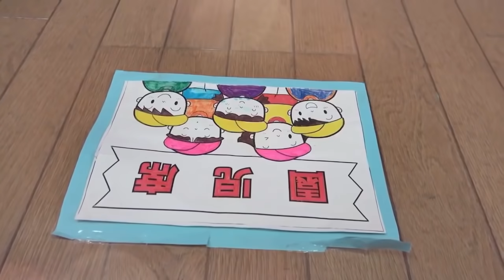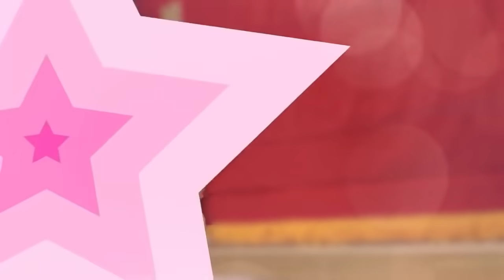【まりちゃんいずちゃん】保育園のはっぴょうかい まりちゃんはオーロラ姫と太鼓を頑張るよ！ いずちゃんは魔女の宅急便♪ みなくんはドクタースランプアラレちゃん♪ 保育園児 6歳 3歳 2歳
※プライバシー保護のため3人以外のお子様にはぼかしをしております。
安全安心なチャンネルを目指すためです。
2020年の保育園の生活発表会の様子です。
今年はみなくんが踊らないと思いましたがしっかりと頑張ってくれたので安心しました（笑）
いずちゃんはダンスも上手に出来てしっかり覚えることが出来て良かったです。
まりちゃんはくじ引きで主役のオーロラ姫をすることが決まってからとても張り切っていました。「恥ずかしい～」なんて言っていましたが良く短い期間の中で覚えました♪
まりちゃんは保育園最後の発表会でした。120点満点をあげたいです♪

◆こどもたちのチャンネルも是非ご覧ください◆